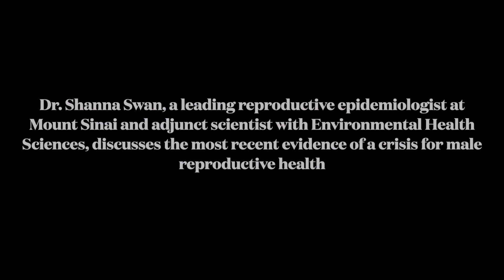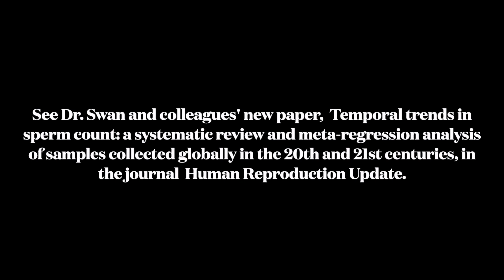Dr. Shanna Swan discusses on the latest evidence of widespread sperm count decline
Dr. Swan, a leading reproductive epidemiologist at Mount Sinai and adjunct scientist with Environmental Health Sciences, discusses a new analysis that found that sperm count globally dropped by more than half between 1973 and 2018, and that the decline is accelerating: Since 1972, sperm count has dropped by about 1% each year. Since 2000, the annual decrease has been, on average, more than 2.6%.